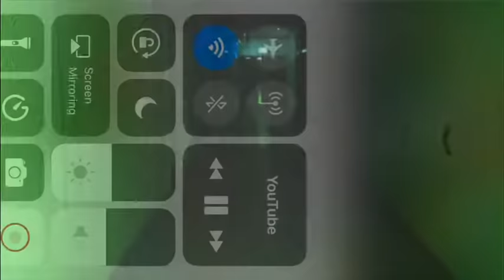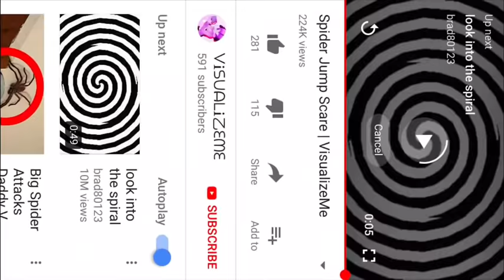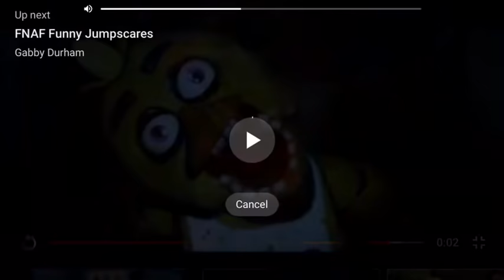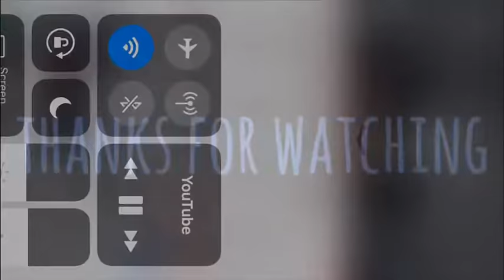Jump scare video